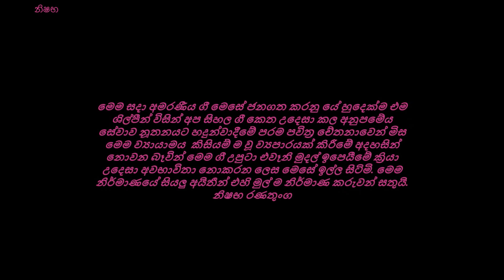මා සතුටින් බව ඔබට පෙනෙයි නම් සුනිල් පෙරේරා ප්‍රමුඛ ජිප්සීස් සංගීත කන්ඩායමෙන්